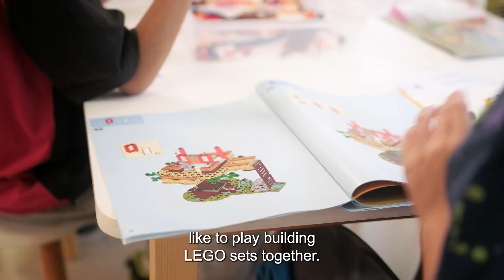Play Included El Programa Brick-by-Brick® Gina and Maggi